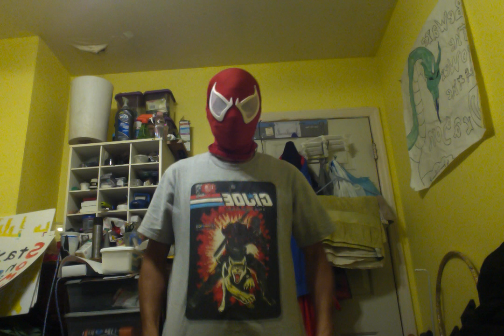Scarlett Spider PSA About Covid-19.